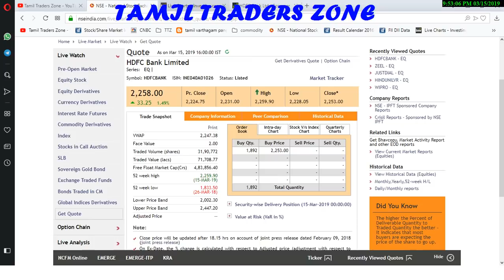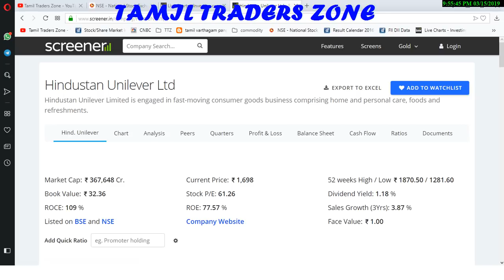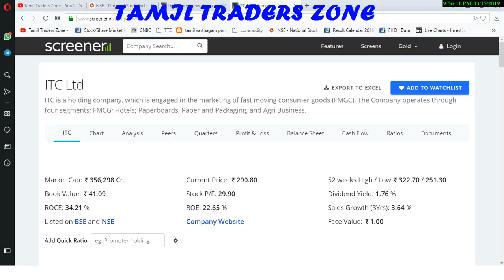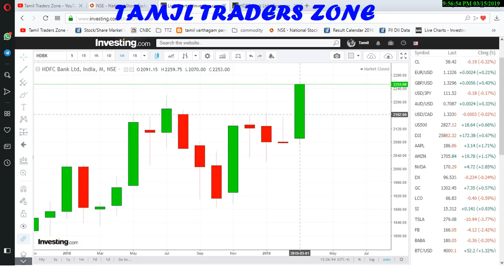HDFC BANK|RELIANCE|TCS|ITC|HUL|- இந்திய பங்குச் சந்தைகளில் ஒரு புதிய சாதனை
Saranya
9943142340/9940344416